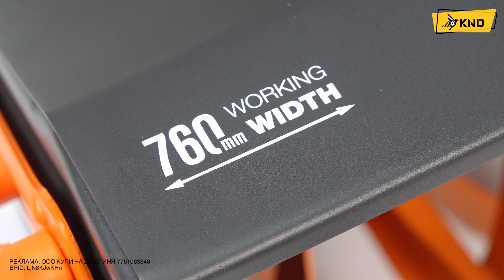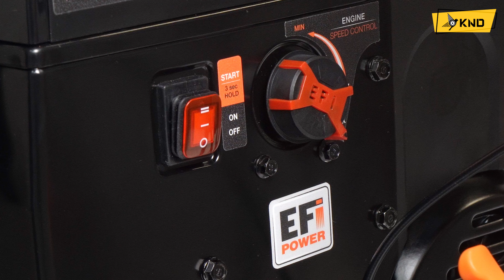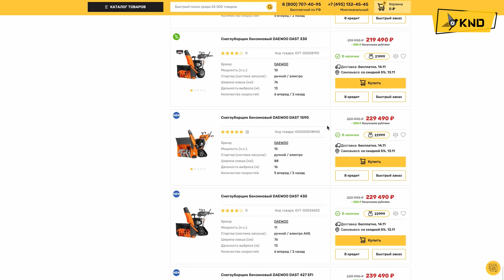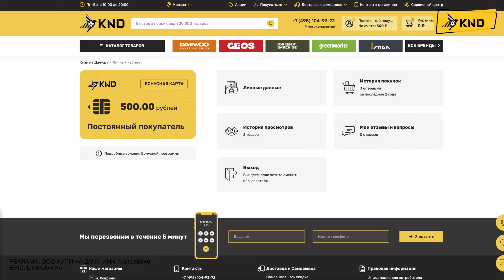Инжекторный гусеничный снегоуборщик | DAEWOO DAST 430 EFI | Купи на Дачу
DAST 430 EFI - гусеничный снегоуборщик с инжекторным мотором и максимальной комплектацией. Подойдет для интенсивных работ, профессионального применения и уборки больших территорий.

Важная информация:

✅ Реклама:ООО "Купи на Дачу". ИНН:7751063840. ERID: LjN8JwKHn

✅ Принимаем наличный/безналичный расчет и оплату по системе быстрых платежей (СБП). У нас можно купить технику в кредит.

Наименование используемой музыки в видео: ES_Spaces - Phello